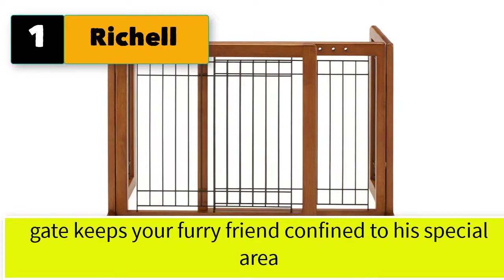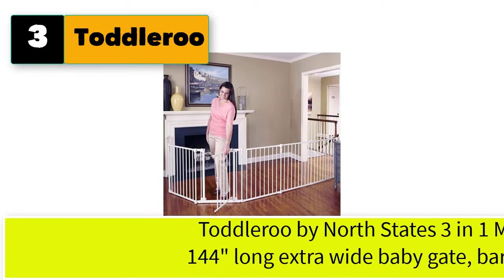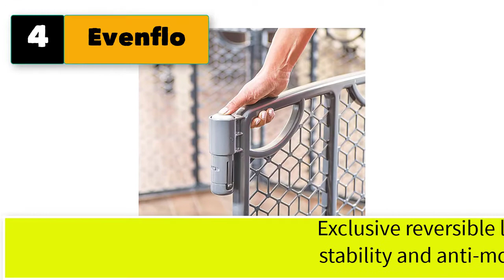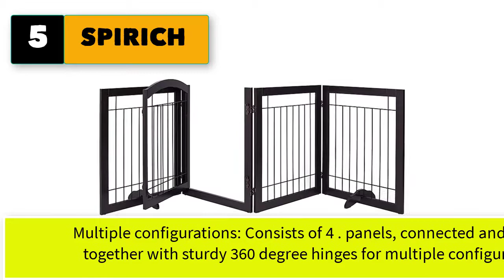Best Freestanding Baby Gate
Best 5 freestanding baby gate

1. Richell Wood Freestanding Gate

2. PAWLAND 96-inch Extra Wide gate for The House, Doorway, Stairs

3. Toddleroo by North States 3 in 1 Metal Superyard 144" long extra wide baby gate

4. Evenflo Versatile Play Space

5. SPIRICH 96-inch Extra Wide 30-inches Tall Dog gate with Door Walk Through